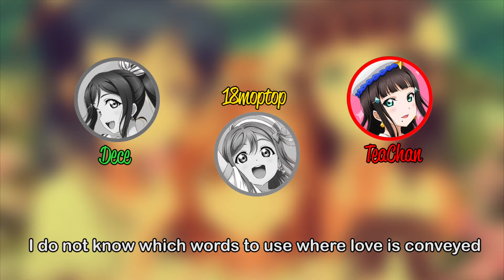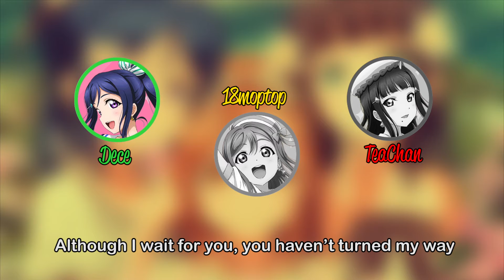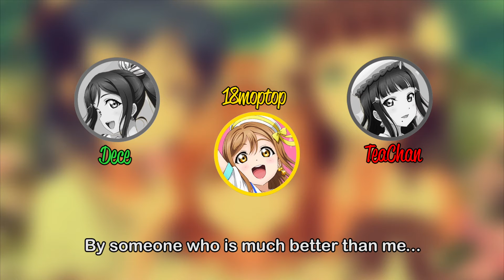【xHxWx】LoveLive Sunshine "Torikoriko PLEASE" ENGLISH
*Info Below*

Hello Everyone! This is the third cover to my LoveLive Sunshine MiniUnit project! This song is covering Torikoriko PLEASE Which is the first song for AZALEA.

This is just a cover so it may not be perfect, so please comment using compliments or constructive criticism.  :)

Technology/Electronics
Microphone: : MXL 990 Condenser Mic with Shockmount
Interface: : Tascam US 144MKII
Recording : : Garage Band
Mixing: : iMovie, Adobe Audition, Adobe Premiere, and Melodyne
Subs: : Aegisub
Final Mixing: : XviD4PSP 5

If you would like to use them, please give credit to me and place a link of this cover either on the video or in the description. Also I would love to listen to it so please send me the link!  Thanks! :)

I DO NOT CLAIM OWNERSHIP OVER THE ORIGINAL COPYRIGHTED MATERIAL.